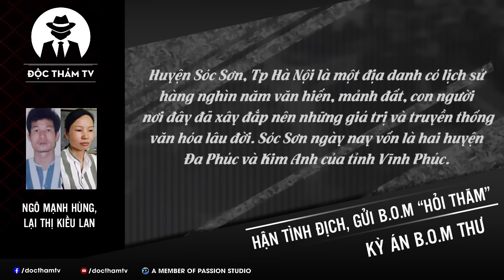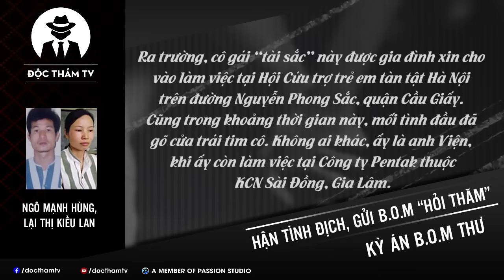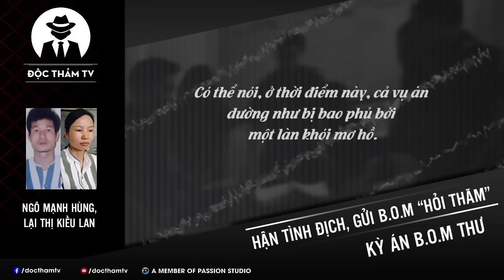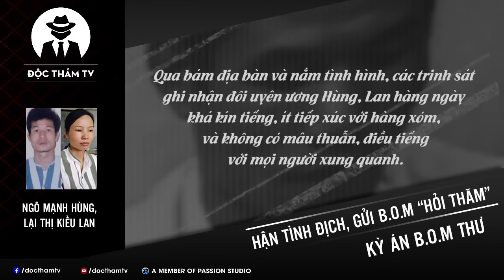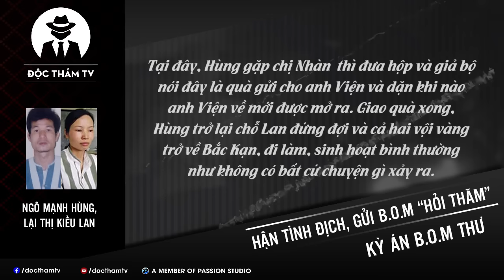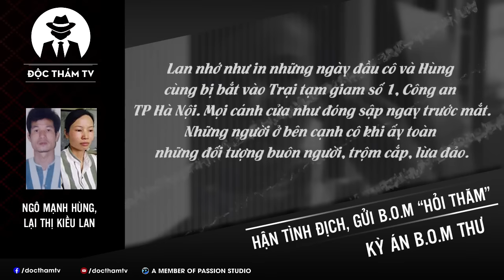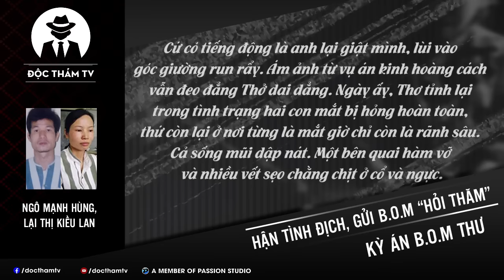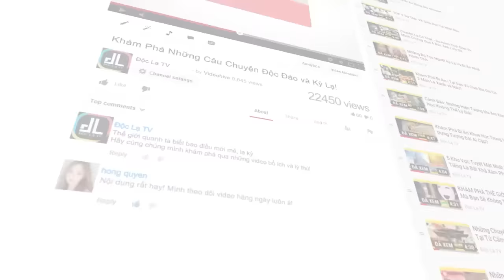Kỳ Án B.o.m Thư (Full): Ghen Tuông Tình Cũ Của Người Yêu, Gửi Bo.m Đến Nhà - 3 Người Ch.ết Thảm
00:00:00 Kỳ Án B.o.m Thư (Full)
00:30:10 Kỳ Án B.o.m Thư (P1): "Món Quà" Từ 2 Vị Khách Lạ
14:34:21 Kỳ Án B.o.m Thư (P2): Vén Màn Kế Hoạch Tr.ả Th.ù Tình

Ngô Mạnh Hùng, Lại Thị Kiều Lan [FULL]

Một vụ án đặc biệt nghiêm trọng xảy ra trên địa bàn huyện Sóc Sơn, Tp Hà Nội vào cuối năm 2003.
Một gia đình phải ly tán, xa cách âm dương.
Nhiều nạn nhân oan khuất, bị tước đoạt đi hơi thở một cách đau đớn, khủng khiếp.
Những kẻ gây án mù quáng, máu lạnh.
Một hành trình phá giải vụ án thần tốc, bất ngờ nhưng cũng đầy gian truân, khó khăn và áp lực đè nén.

✦ Nguồn tham khảo và tổng hợp: Công an Nhân dân Online; Tiền phong; VnExpress; 24h; Dân trí; Tuổi trẻ;… cùng nhiều nguồn khác từ Internet!